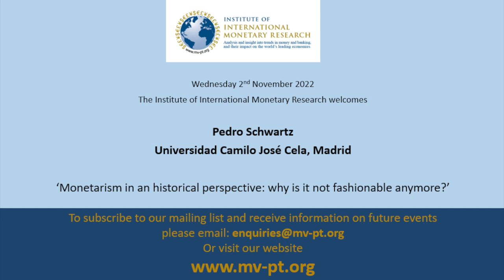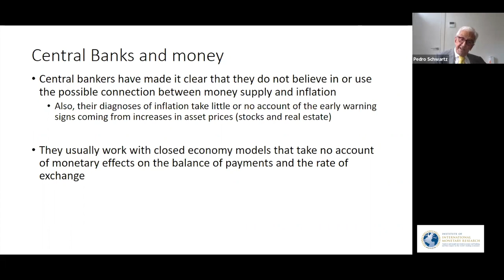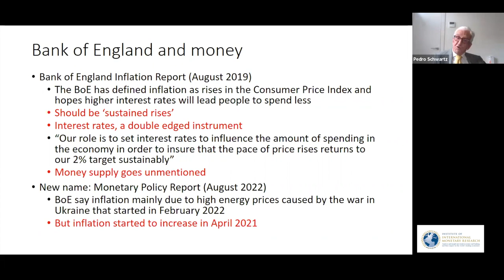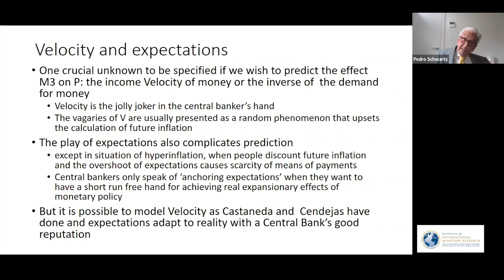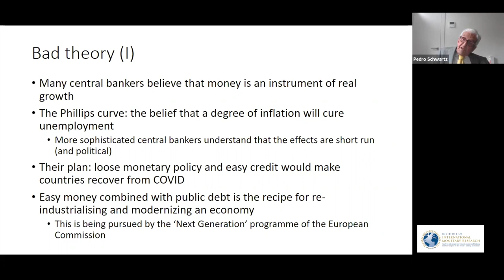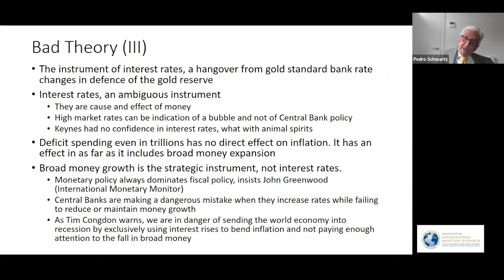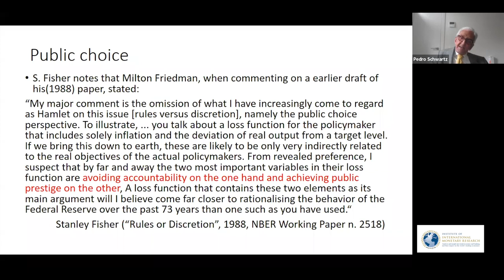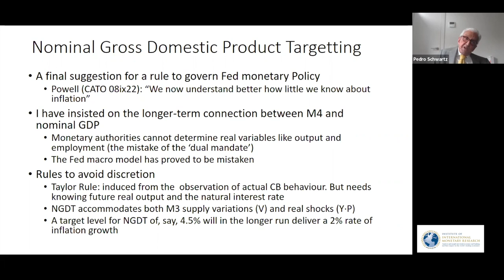IIMR Webinar with Pedro Schwartz 'Monetarism in an historical perspective". 2nd November 2022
Monetarism in an historical perspective: why is it not fashionable anymore? A webinar with Pedro Schwartz of the Universidad Camilo Jose Cela in Madrid.

This is the second webinar from the IIMR Autumn Series, 2 November 2022.
Hosted by Juan Castaneda, Director of the IIMR, in association with the Vinson Centre at the University of Buckingham.